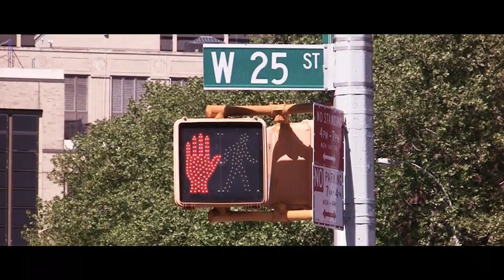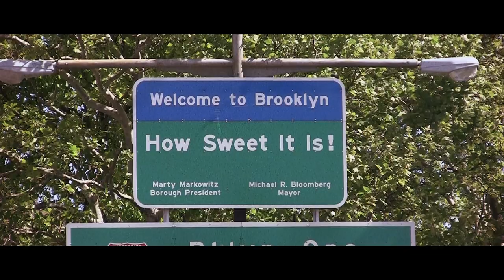Fipa - Different It Stays (Official Music Video)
off the album "Heartsongs for the Brave" (2019.)

Directed by Filip Vlatković
This is a long lost document in time. Recorded during my stay in NYC, this song and video are a special tribute to the city itself. Special thanks to Ana, Charles, Phil & Aleksandra in taking part to shoot this feature.

AUDIO:
Written, performed and produced by Filip Vlatković
Drums: Charles Burst
Recorded by Patrick McCarthy at Seaside Lounge, Brookyln, NY
Mixed at Beat-Beat studio, Novi Sad
Mastered by Joe Lambert @ JLM Sound